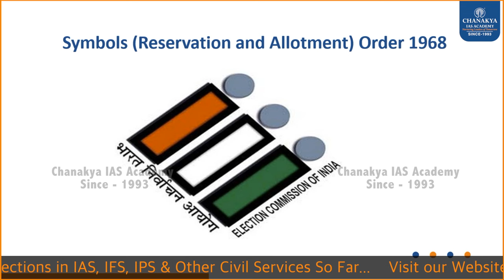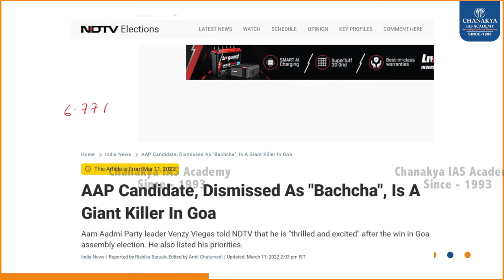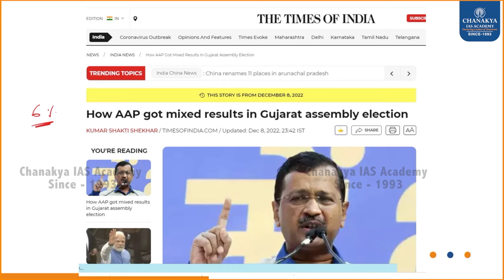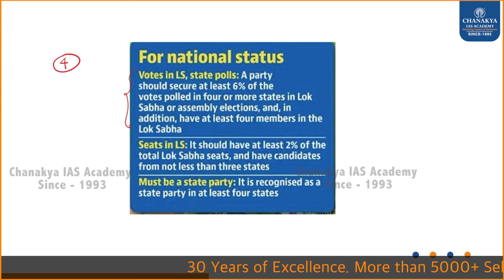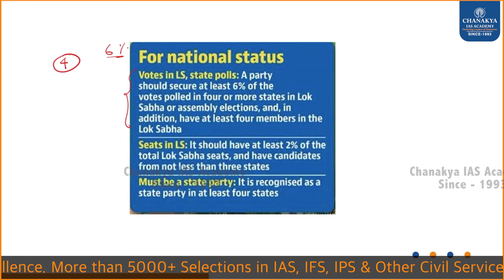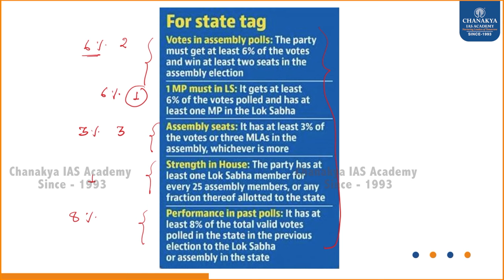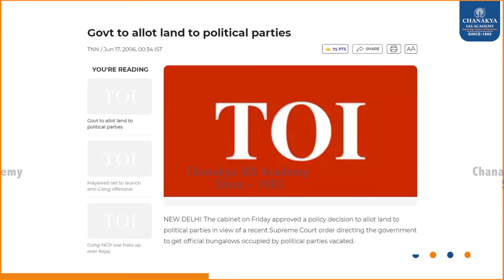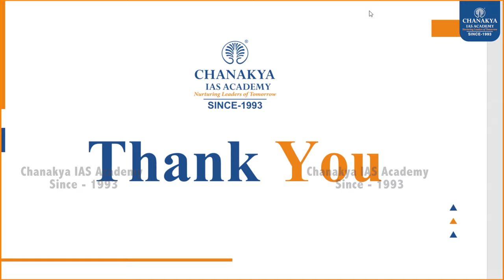Explained: How A Political Party Recognised As A National Or State Party In India | Current Update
How A Political Party Recognised As A National Or State Party In India. Here is why the AAP was given the status of a national party by the Election Commission. AAP gets ‘national party’ status; Trinamool, Nationalist Congress Party lose it.